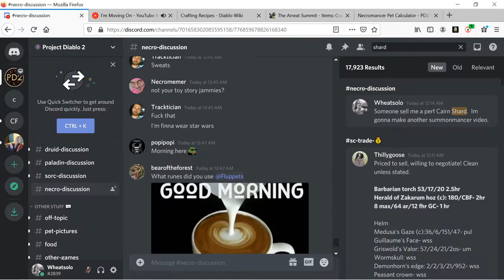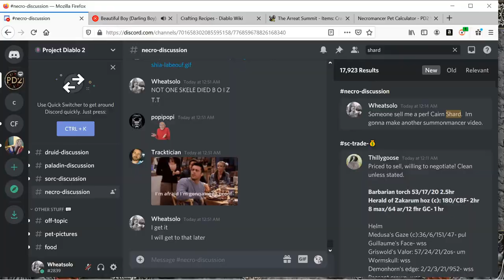Project Diablo 2: Do Skeletons Snapshot?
This is a quick test to prove whether or not skeletons snapshot.

I run lvl 55 skeles.

On the swap I pulled all my skillers out and my skill level dropped to 28.
It should take over a minute because they'll die so fast as well as do less dmg.

Also, notice I went into the fight with one less mage T.T
And my merc died, she dies so fast to lightning.

In case people complained about the stomps, I did a better stomp with LVL 55 gear and took longer then the swap kill.  Probably because I had to stomp twice to get a good stick.